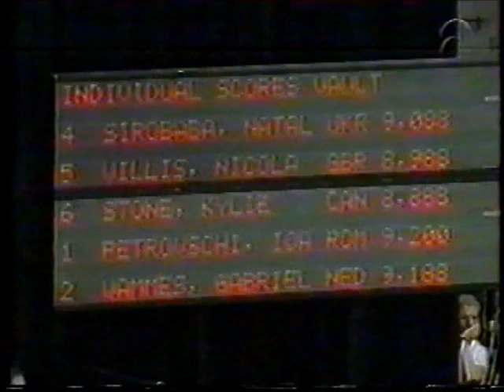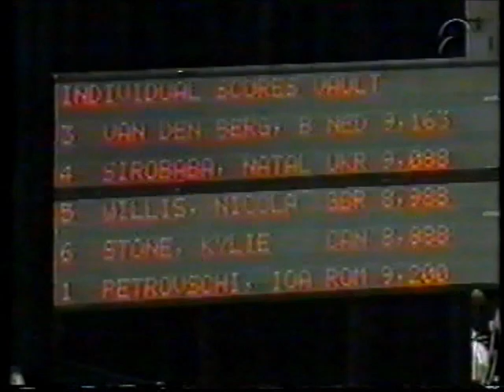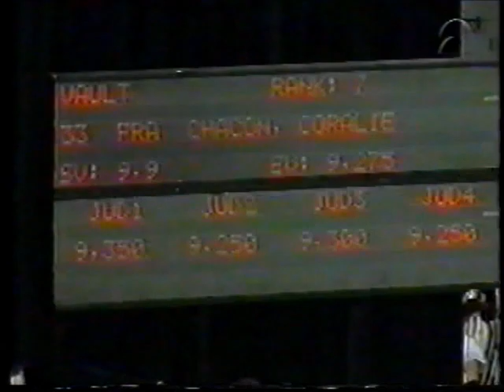Coralie CHACON (FRA) vault - 2003 Groningen 8 nations meet EF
Coralie CHACON (FRA)

'03 Eight countries meet in Groningen

Average : 9.200